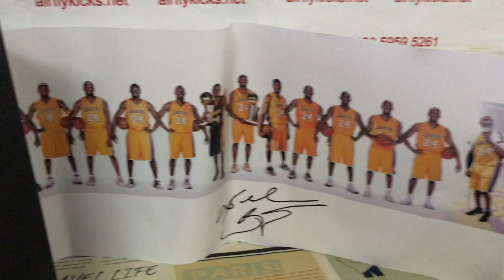Where To Purchase Kobe 5 Kay Yow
Nike Zoom Kobe 5 Kay Yow

Hey friend today give you the detailed review on Nike Zoom Kobe 5 Kay Yow,if you like them,pls click the below link to order on my

Legacy is no small word, but in celebration of Kobe Bryant’s illustrious life of fatherhood and pure on-court dominance, it may not be quite enough. The Lakers, who owed a great deal to the late athlete, banded together just recently to show love with some of the rarest Nike icons in the Kobe line-up. Of note, Anthony Davis appeared to have the only pair yet to be fully seen: a Kobe 5 Protro that reprises its “Kay Yow” themes. Pinks, however, are diffused to a more supporting role as the scheme mostly relies on neutral whites to steer the colorway. Purple accents outfit the tongue just adjacent, adding on polka dot patterns in tow, while the surrounding details switch for a more reddish pink at the midsole as well as the ever-charitable ribbon that embellishes the tongue. Grab a detailed look at these here, and as Nike is still deliberating on what how to approach future Kobe product, it’s hard to accurately say whether or not we’ll be seeing a retail release. Sit tight, though, as we await further information.